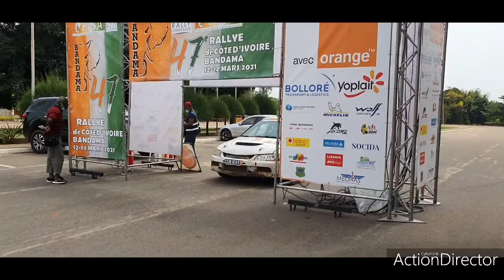47eme rallye de Côte d'Ivoire Bandaman 2021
On se rend (dans les coulisses) au 47eme rallye Bandaman de Côte d'Ivoire